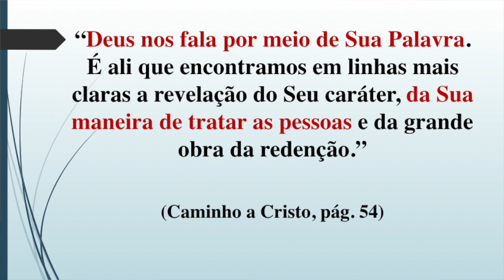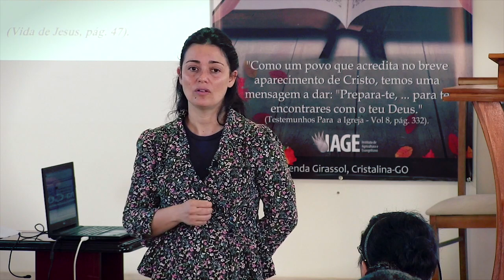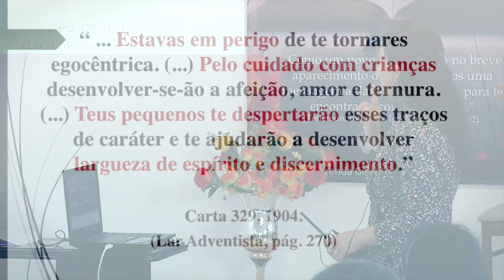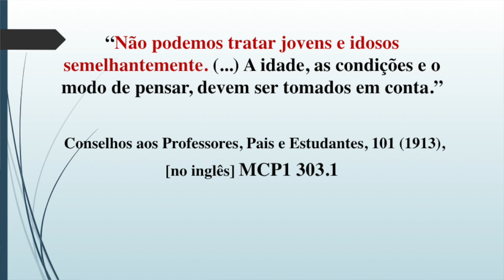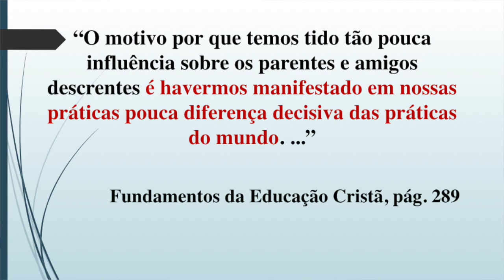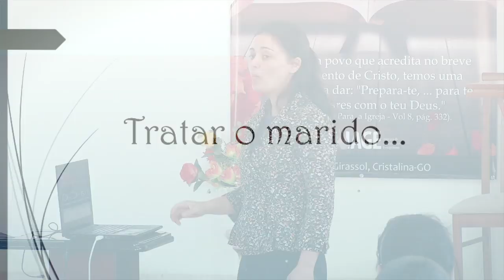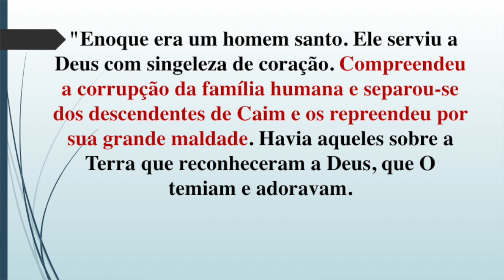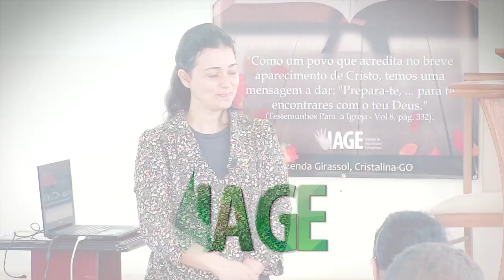259 - III CONGRESSO CRISTALINA 2020 - CÉLIA QUERUBIM - PALESTRA 2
Doações..

CRÉDITOS:
Apresentação: Célia Querubim
Produção executiva: Silverino Küll
Imagens, Direção e Edição: Raphael Aguiar

Músicas